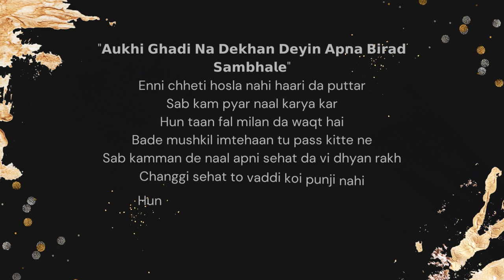Guru ji kehte hai mandir nahi aa sakte to meri photo se baat karo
Jai Guruji Shukrana Ji. 🙏

Shukarana Guruji 🙏